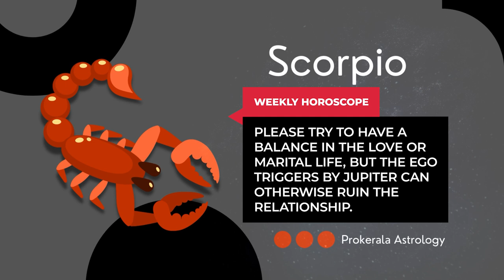Scorpio Weekly Horoscope: February 25 to March 02, 2024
Want to know what this week has in store for you. Check out our February 25 to March 02, 2024 weekly horoscope to get a glimpse of the week ahead.